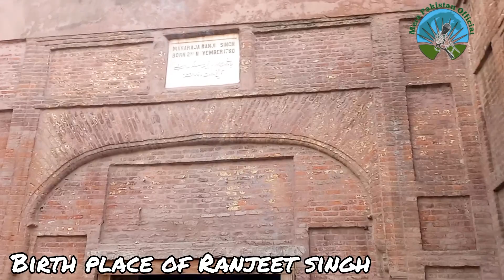Dilapidated condition of Ranjit Singh's birthplace|Birth place of Ranjeet Singh | Travel tips